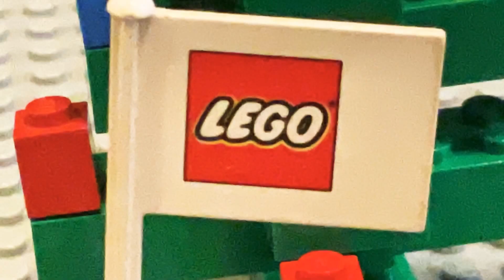Me taking a picture with friends and it almost merry Christmas